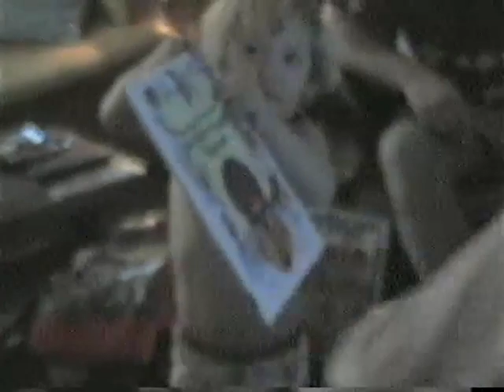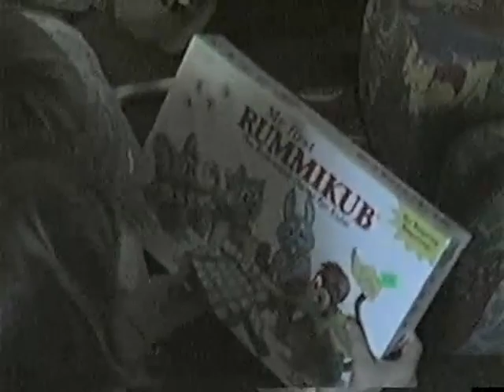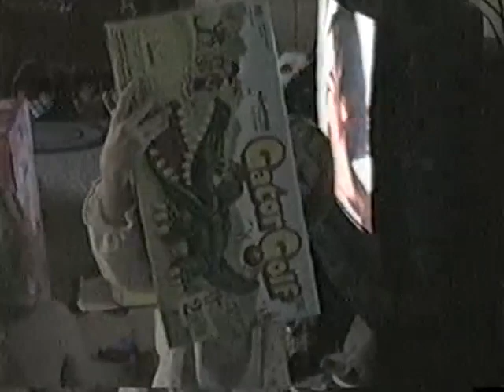dec 25 1995 Christmas